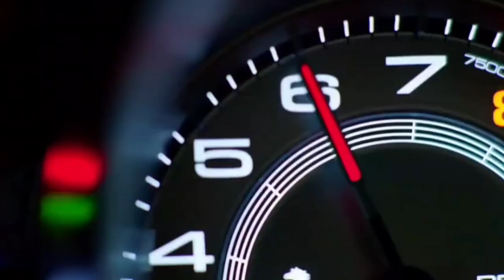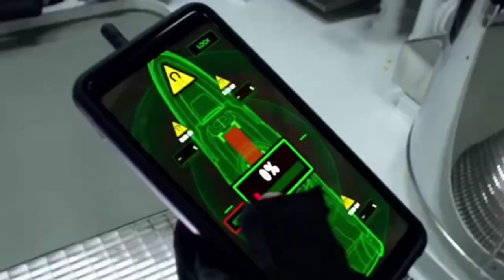Underground 6 Trailer | Movister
Six individuals from all around the globe, each the very best at what they do, have been chosen not only for their skill, but for a unique desire to delete their pasts to change the future.

Hashtags #️⃣

Keywords 🔡